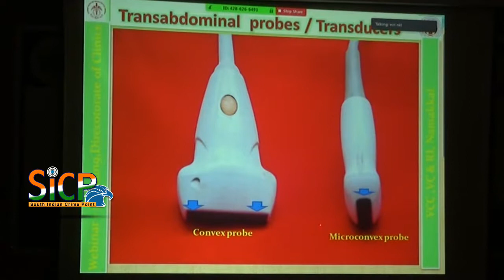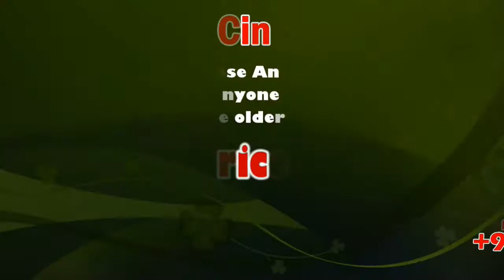TANUVAS VC Dr. C Balachandran Press Meet at Namakkal | sicp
Dr. C Balachandran appointed as the new VC of TANUVAS. Dr. C Balachandran has been appointed as the new Vice-Chancellor of the Tamil Nadu University of Veterinary and Animal Sciences (TANUVAS).

தமிழகத்தில் உள்ள கால்நடை மருத்துவக்கல்லூரி மருத்துவமனைகள் - ஆராய்ச்சி நிலையங்களில், சிறிய மற்றும் பெரிய பிராணிகளுக்கு அல்ட்ராசோனாகிராபி கருவிகள் மூலம் நோய்களைக் கண்டறிந்து சிகிச்சை அளிக்கும் முறைகள் மேம்படுத்தப்பட்டுள்ளன., நடப்பாண்டில் முதலாம் ஆண்டு மாணவர் சேர்க்கை நிறைவுபெற்று வகுப்புகள் தொடங்கப்பட்டுள்ளன : நாமக்கல் கால்நடை மருத்துவக் கல்லூரியில், கால்நடைகளில் அல்ட்ராசோனாகிராபியை பயன்படுத்தி சிகிச்சை அளிப்பது குறித்த சிறப்புக் கருத்தரங்கை இணையதளம் வாயிலாகத் தொடங்கி வைத்து, தமிழ்நாடு கால்நடை மருத்துவ அறிவியல் பல்கலைக்கழகத் துணைவேந்தர் டாக்டர் C. பாலச்சந்திரன் பேட்டி.

மாடுகள், ஆடுகள், குதிரைகள், யானைகள் உள்ளிட்ட பல்வேறு கால்நடைகளில் அல்ட்ரா சோனாகிராபியை பயன்படுத்தி சிகிச்சை அளிப்பது குறித்த இணையதள வாயிலான கருத்தரங்கு, நாமக்கல்  கால்நடை மருத்துவக்கல்லூரி - ஆராய்ச்சி நிலையத்தில் இன்று-12.10.19  நடைபெற்றது. இதனை, தமிழ்நாடு கால்நடை மருத்துவ அறிவியல் பல்கலைக்கழகம் சார்பில், பல்கலைக்கழகத் துணைவேந்தர் டாக்டர் C. பாலச்சந்திரன், தொடங்கி வைத்தார்.

இந்தஒருநாள் கருத்தரங்கம், கால்நடைத் துறையின் சிறப்பு வல்லுநர்களால் நாமக்கல்லில் இருந்து இணையதளம் வாயிலாக நாமக்கல், சென்னை, ஒரத்தநாடு, நெல்லை ஆகிய நான்கு கால்நடை மருத்துவக் கல்லூரிகளில் நடத்தப்பட்டது. நாமக்கல்லில் 94 பேர் உள்பட கால்நடைக்கல்லூரி இளநிலைப் பட்டம் பயிலும் நான்காம் ஆண்டு மாணவர்கள், பேராசிரியர்கள் என மொத்தம் 292 பேர் அவர்களுடைய இருப்பிடத்தில் இருந்தே அல்ட்ராசோனாகிராபி பற்றிய பாடங்களையும் அவற்றை எப்படிக் கையாள்வது என்ற செயல்முறை விளக்கங்களையும் அறிந்துகொண்டனர்.

அப்போது செய்தியாளர்களிடம் பேசிய தமிழ்நாடு கால்நடை மருத்துவ அறிவியல் பல்கலைக்கழகத் துணைவேந்தர் டாக்டர் C. பாலச்சந்திரன், மாணவர்கள் கால்நடைகளில் இருந்து நோய் கண்டறியும் திறனை மேம்படுத்த பேருதவிபுரியும் வகையில் அல்ட்ரா சோனாகிராபியை பயன்படுத்தி, சிகிச்சை அளிக்கும் முறையாகும். செல்லப் பிராணிகள், மாடுகள், ஆடுகள், குதிரைகள், யானைகள் உள்ளிட்ட பல்வேறு கால்நடைகளின் உடலுக்குள் ஒளியின் மூலம் ஊடுருவி என்ன விதமான நோயால் கால்நடைகள் பாதிக்கப்பட்டுள்ளன என்பதை கண்டறிய முடியும். ஏற்கனவே இந்தக் கருவி பல ஆண்டுகளாக நடைமுறையில் இருந்தாலும், தற்போது பல்கலைக்கழகத்தின் நான்கு உறுப்புக் கல்லூரிகளில் இணையதளம் வாயிலாக ஒரே நேரத்தில் பாடங்கள் சொல்லித் தருவதால் மாணவர்களுக்கு பயனுள்ளதாக இருக்கும். இனி ஆண்டு முழுவதும் இறுதியாண்டு மாணவர்களுக்கு இதுபோன்ற காணொளி மூலம் கற்பிக்கப்படும்.

This News Covered From Namakkal District Reporter (Tamil Nadu) From South Indian Crime Point Weekly.